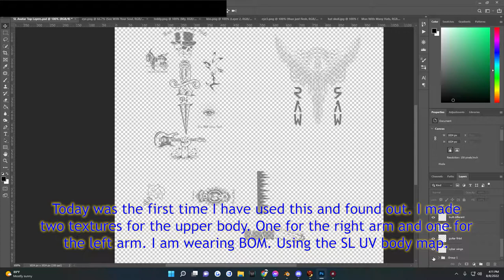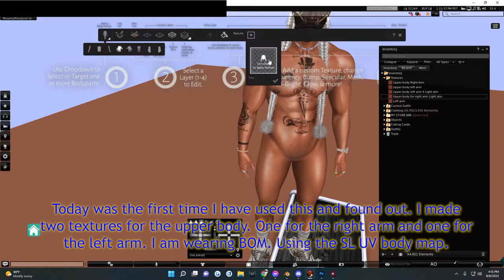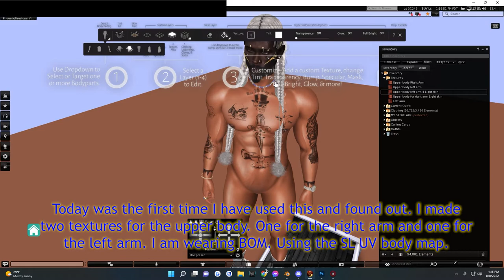Making a non mirrored arm BOM tattoo on Legacy body Second life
I just figured this out today I am not a pro at it. I do not know how to export the tattoo as a whole either. This is just for personal use if you know how to create BOM tattoos on the SL UV map.